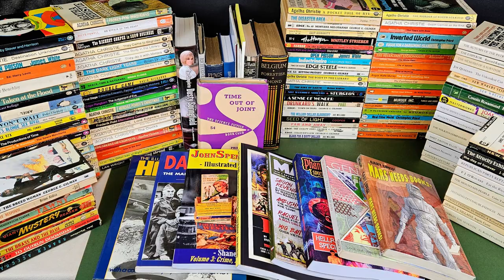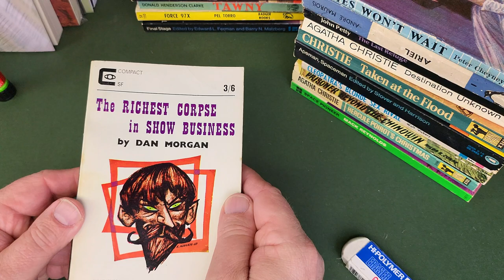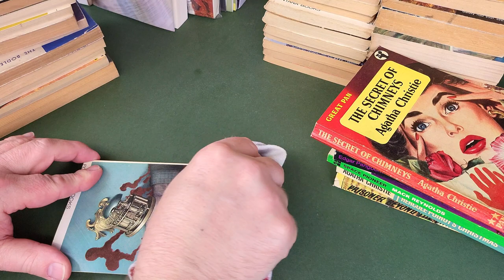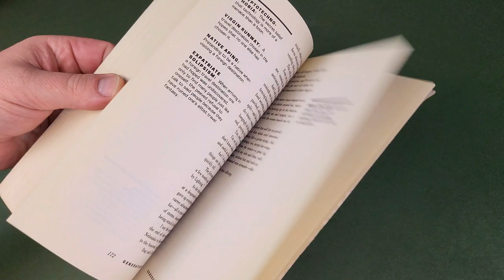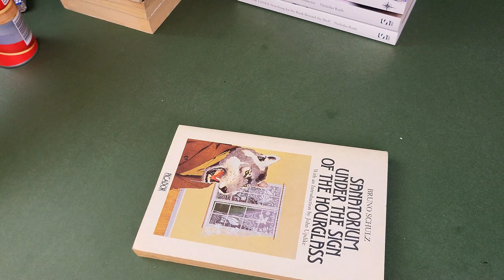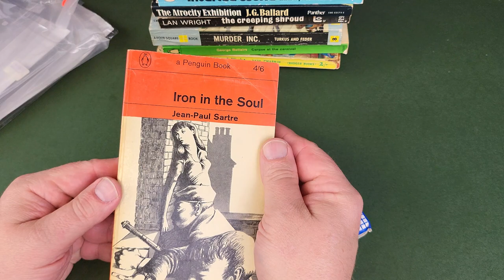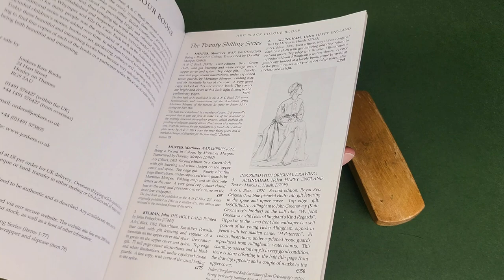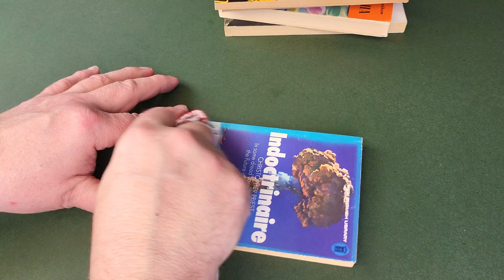VINTAGE Book + PAPERBACK Pickups - March 2024 - What An Amazing Month - Vintage SF - ASMR, Maybe!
In this video I take a look through my pickups of vintage paperbacks that came my way in March 2024. London Paperback Show goodies, more of virtually mint books from Dorset Bob, some eBay purchases book hauls from Liverpool, Dorset and Newton Abbot. An incredible month! Some beauties in here!

These all needed cleaning and making good. It took awhile but the results were great and these will make a worthy additions to my collection.

FULL DISCLOSURE